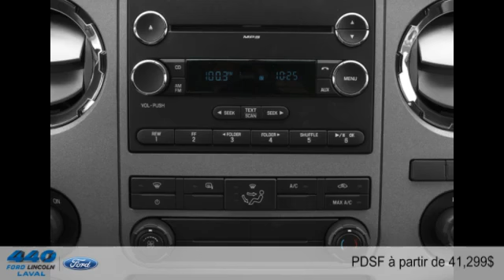Ford Super Duty F-350 à roues arrière simples 2016 à Laval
Ford Super Duty F-350 à roues arrière simples 2016  à Laval chez 440 Ford Lincoln [D2C-1787]